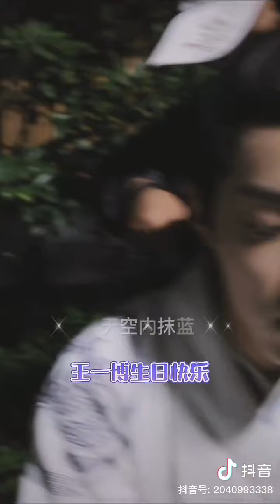Yizhan... Best Birthday Celebration 🥳🎉🥳🎉🥳🥳